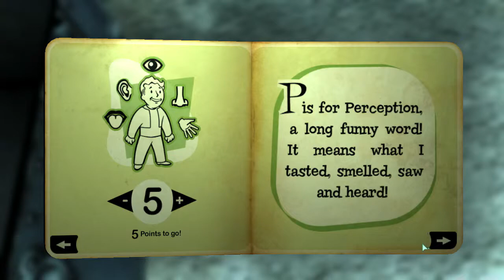Fallout 3 | Birthday Surprise | #1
Fallout 3 Gameplay Episode 1. A very Slow start to something i hope you guys like.